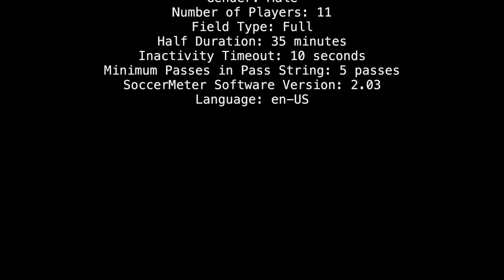2016-CFC: U15 VLSC Wizards vs Stafford Revolution Blue (full length)